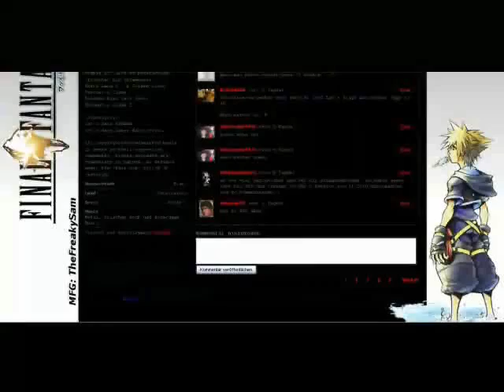Der Paddy und der Chu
Grandioses Kanalfiller-Video/Lied :3